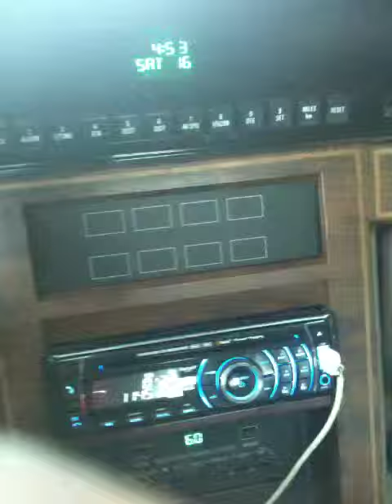RIDIN PT 8-PURP SAC ABLUM